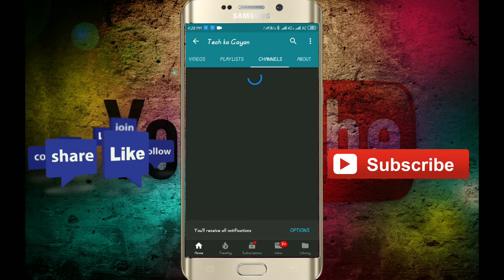Apps banned in India ! Remove Facebook, Instagram,messanger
To Hello Freinds kyaa hai apkaa haal chaal me hu Aapka Gagan aur aap dekh rahe hai apna channel'Tech Ka Gayan'To aaj me Aapko bataunga ki kyu remove hone jaa rahe hai Facebook, Instagram,messanger